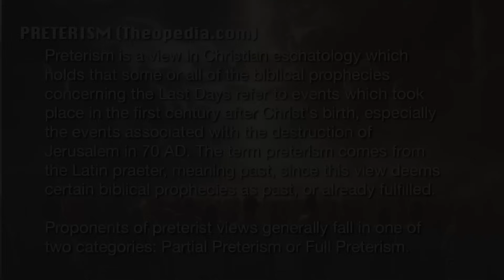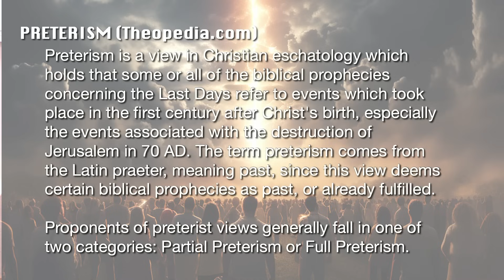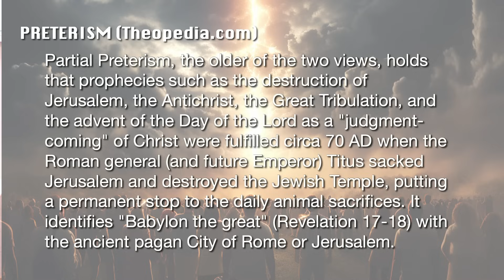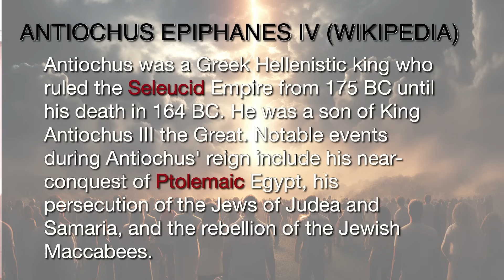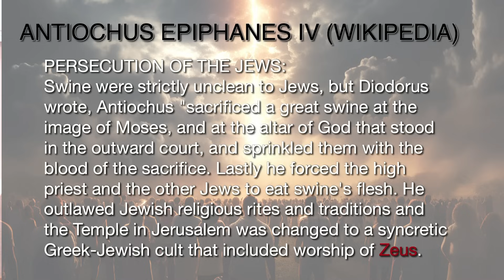IOG ATL - "Behold He Cometh With Clouds And Every Eye Shall See Him"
Date: - 11.18.23
Title: - IOG ATL -  "Behold He Cometh With Clouds And Every Eye Shall See Him! Correcting The False Doctrine of Preterism"
Teacher: Bro. Tony P.
Reader: Bro. D. Lee

Sabbath Day Bible Study Lesson
Join Us Every Saturday @ 1 pm ET
4957 Redan Rd Stone Mountain GA 30088

Line Upon Line Wednesday Night Bible Study with Q and A
Live at 7:00pm ET

DOWNLOAD THE IOG BIBLE TV APP!  This is our new Subscription service where you can see full lessons for a monthly fee. Thanks for joining.